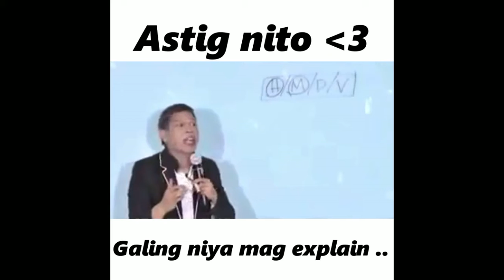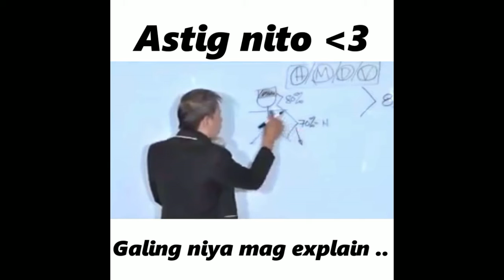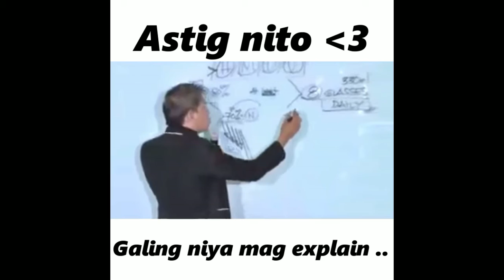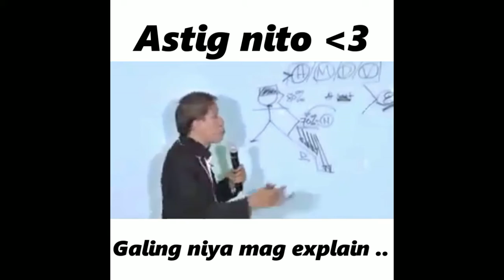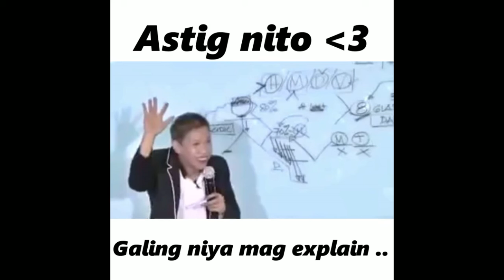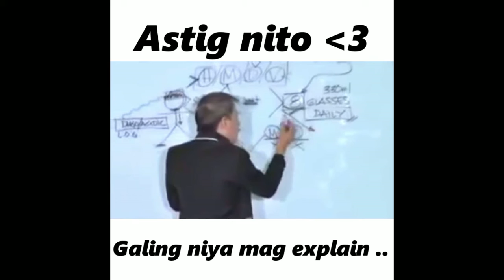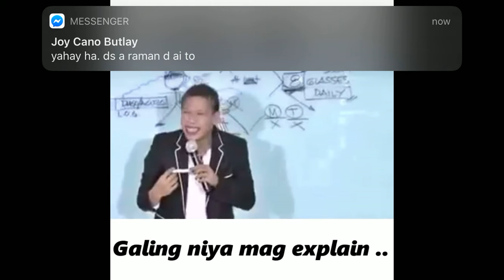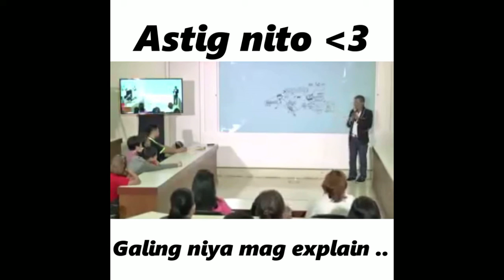Importance of drinking water everyday. It is a matter of self-discipline. Healthy inside-out.